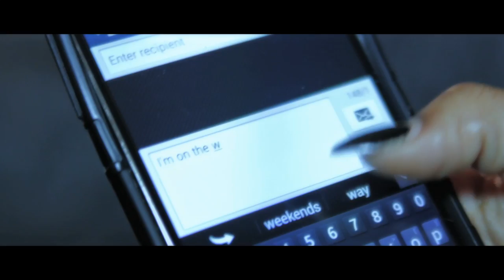CIROC BOY DOUGH (DIRTY DIANA MUSIC VIDEO)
stay focus production presents ciroc boy dough dirty diana music video